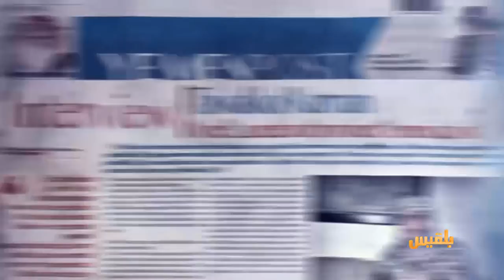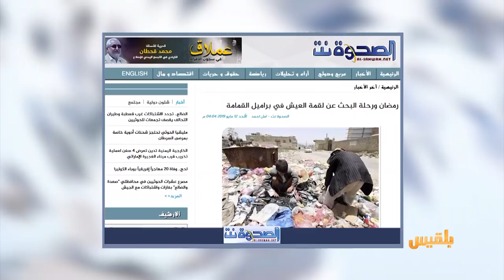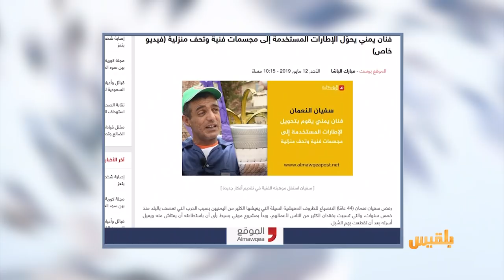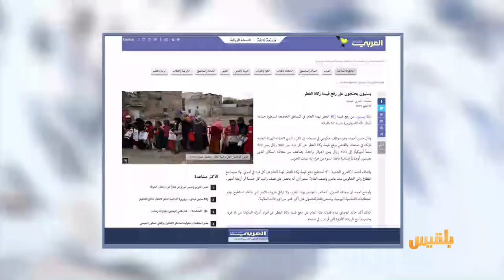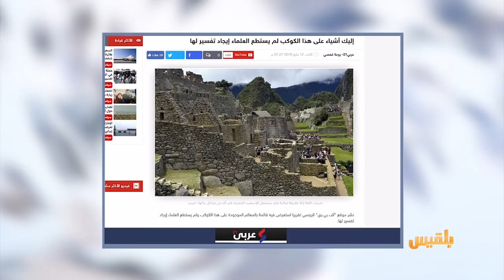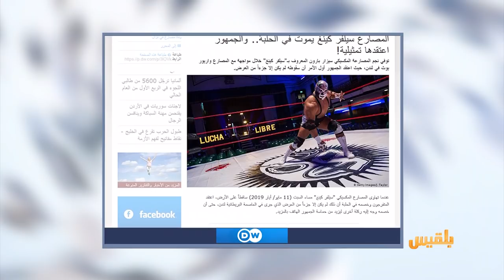كشك الصحافة | 13 - 5 - 2019 | تقديم: أمل علي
الموقع بوست :
فنان يمني يحوّل الإطارات المستعملة إلى مجسمات فنية وتحفٍ منزلية
صحيفة العربي الجديد تعنون :
يمنيون يحتجون على رفع قيمة زكاة الفطر
عربي21
ومن أخبارنا المنوعة:
أشياء على هذا الكوكب لم يستطع العلم إيجادَ تفسيرٍ لها حتى اليوم..